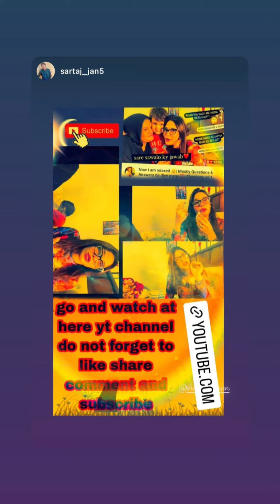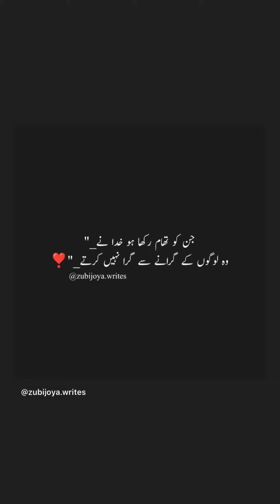shahtaj Khan new vlog Instagram story daily November 9